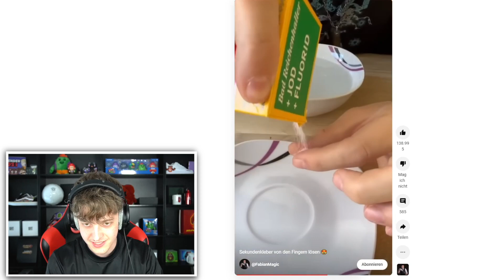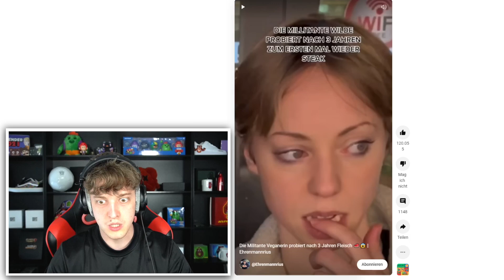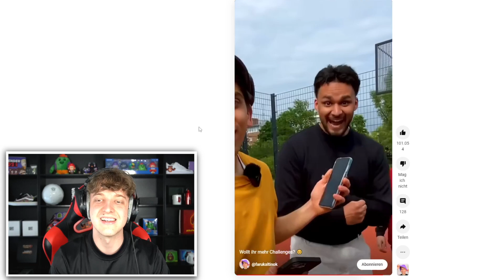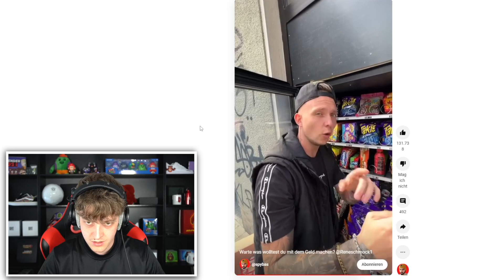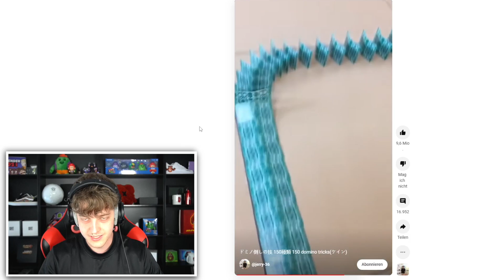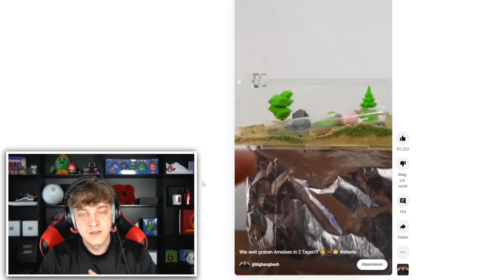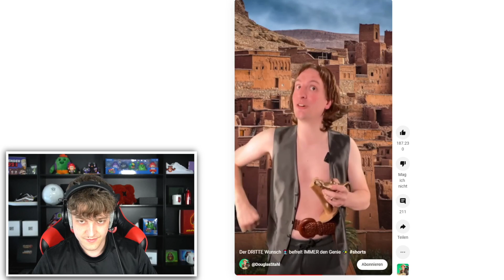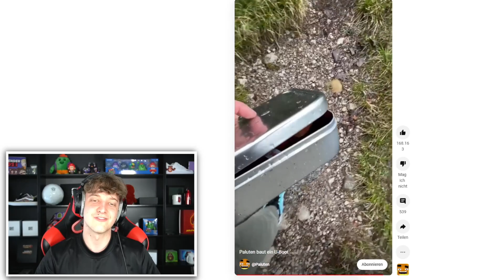LUKAS REAGIERT auf VIRALE YOUTUBE SHORTS! #16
Hauptkanal: @LukasBrawlStars